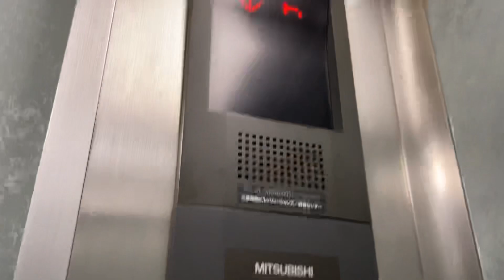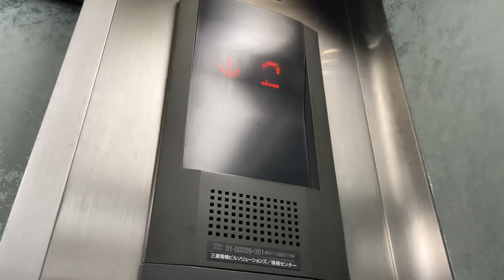［元エレペット］札幌市中央区内某ビルのエレベーター part146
このエレベーターは三菱製です。

メーカー : 三菱製
用途：乗用
定員：6名
積載：400kg
到着音：なし
アナウンス：なし
車いす操作盤：なし
設置台数 : 1
機種：グランディ
方式：ロープ式